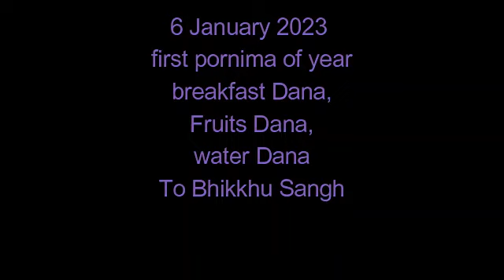6 जनवरी 2023 को पोर्णिमा उपोसथ दीन बोधगयामे चॅन्टिंगको आये आद.पुज्य.दलाई लामा भीक्खु संघको संघदान